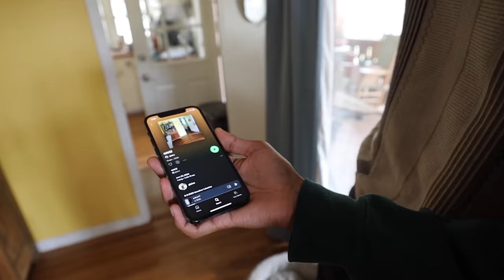hometown tour with glaive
Stick till the end - we may have gotten in trouble with some goats!

The "Have U Heard?" team  - Aditya, Joel, and Devesh - made the trip to the NC mountains to hang out with glaive! Glaive took the boys around his hometown, showing him his favorite spots, including his school, his house, the cypress grove sign, and a goat farm!

"Have U Heard?" is a new channel that makes vlog-style content with rising artists, helping capture artists and their authentic personalities.

Follow "Have U Heard?" to catch our next interview!

comment "glaive day" if ur reading this